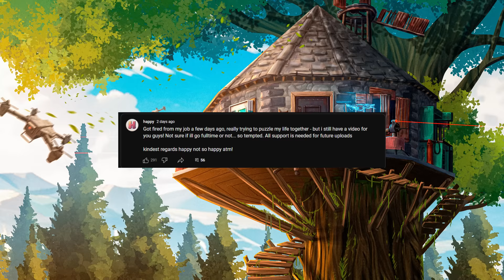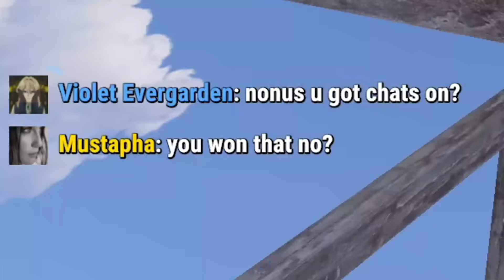I Built an amazing tree house base in Rust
Today im back with another Rust Solo Movie - in this video i built an amazing tree house in an official server. It was wild...